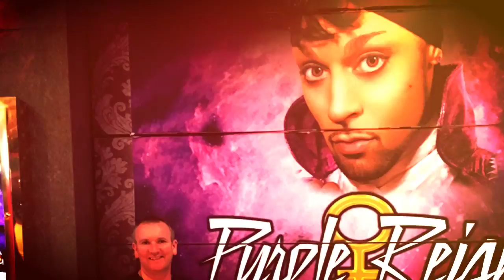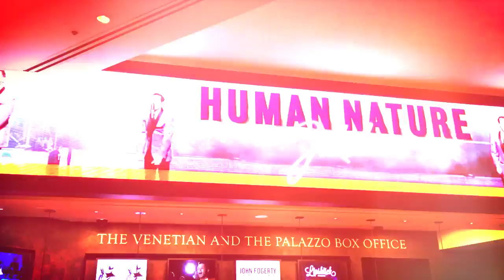Las Vegas Video 2016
Fun vacation week in Las Vegas. May 2016.